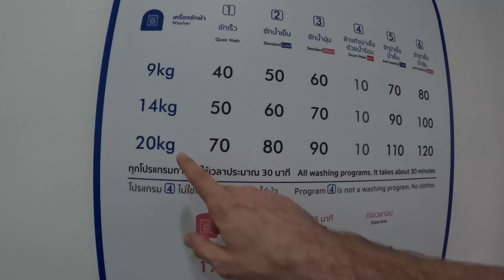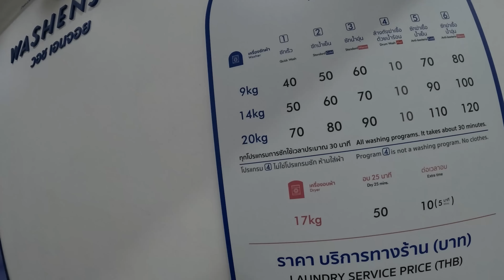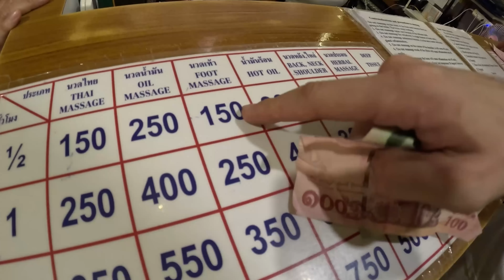Tasty Food For Homeless Man in Bangkok Thailand 🇹🇭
In this video, I first went to the laundry place to get my clothes washed. Then I took a tuk-tuk and went to the massage parlor. Afterward, I tried a bunch of different foods and it was delicious. I hope you guys will like this vlog.

Chapters
00:00 Intro
00:58 Going For Laundry
04:35 Laundry Place
10:38 Going For a Massage
17:50 Getting Massage
21:42 Looking Around Market
25:39 Going Pratunam Market
27:55 Pratunam Market
37:40 Eating Food
51:00 Looking Around Market
55:18 Outro